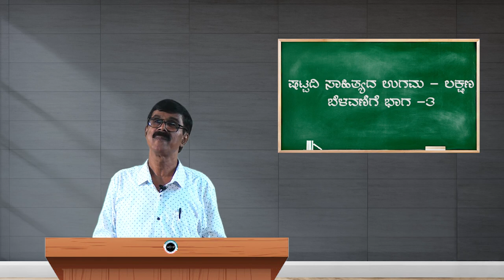SDM E-Learning: ಷಟ್ಪದಿ ಸಾಹಿತ್ಯದ ಉಗಮ, ಲಕ್ಷಣ, ಬೆಳವಣಿಗೆ ಭಾಗ-3 (Dr. KV Nagarajappa)